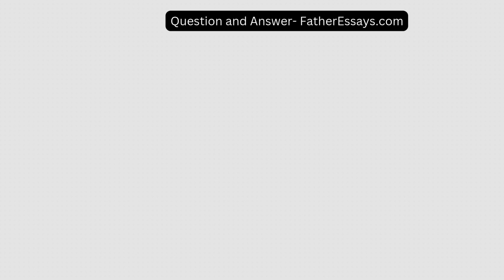You need to coach your HRD team about using the correct process skills that they will have to teach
You need to coach your HRD team about using the correct process skills that they will have to teach the leadership of Pegasus. Discuss the following  Identify and describe 3 process skills that are necessary for